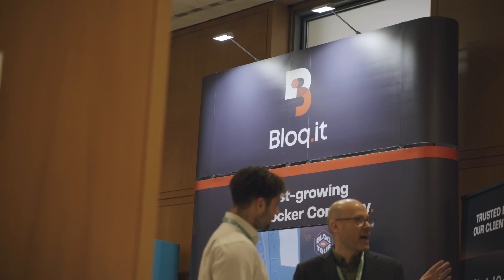That's a Wrap for Day 1 at Leaders in Logistics Summit 24' in Barcelona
That’s a wrap for Day 1 of Leaders in Logistics Summit!

The highlight of our day? Our presentation, led by our Co-Founder & CEO, Miha Jagodic, alongside Vytautas Atkocaitis, Vice President of Vinted Go, delved into the heart of our collaborative journey. From scaling ambitions to embracing innovation as our compass, we’re proud to pioneer efficiency and sustainability in the logistics domain.

As we reflect on Day 1, we’re invigorated for what’s to come. Thank you to everyone who stopped by the Bloq.it booth, where we had the pleasure of connecting with former and new partners, engage in great discussions, and showcase our very own Vinted Go Smart Locker: the VLocker, powered by Bloq.it

Join us tomorrow to dive deeper into the future of logistics and smart lockers.